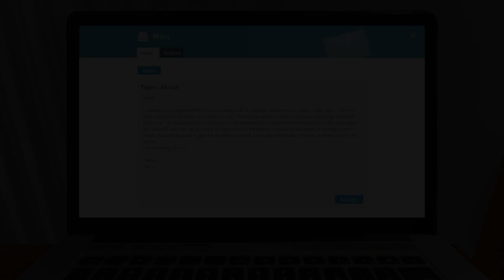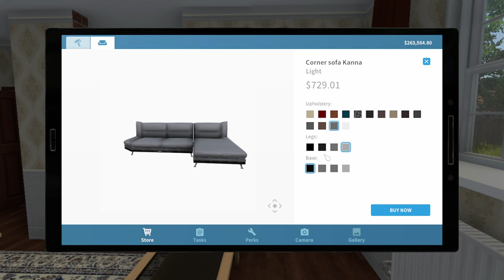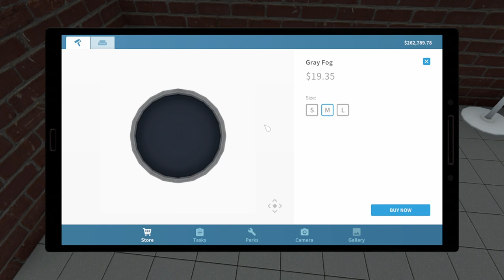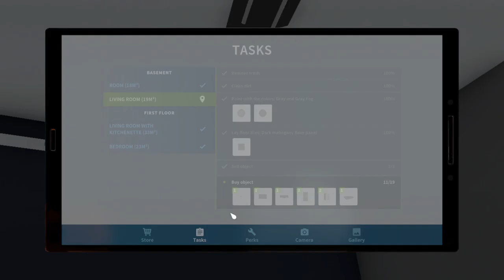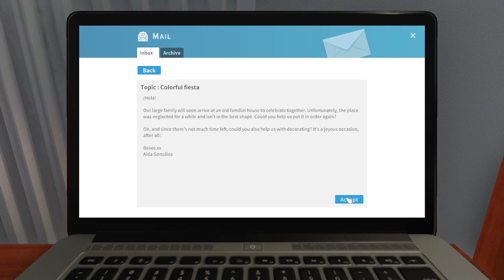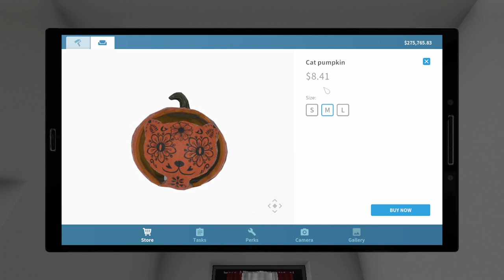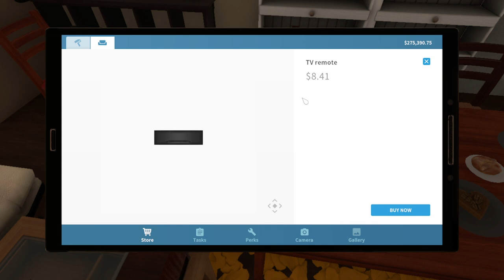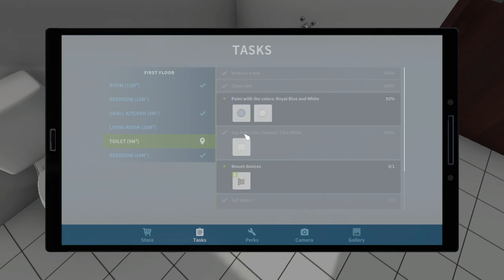Decoration And Restore In House Flipper| Hindi Gameplay| Part -22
Also checkout thes gameplay series